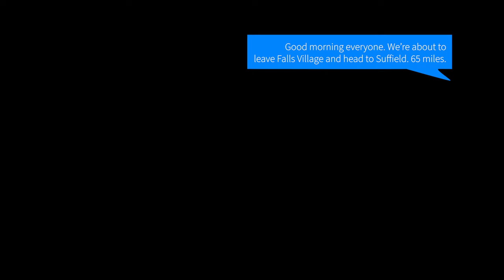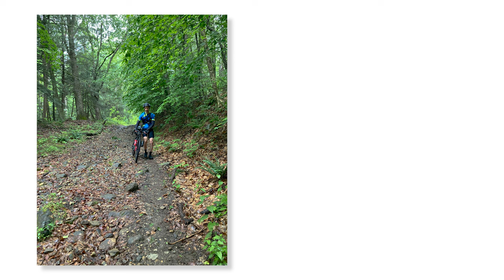Tour of Connecticut - DAY 2 | He wasn’t doing well…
Day 2 of the trip will take us from Falls Village to Suffield. We will hit the Twin Lakes before riding into Massachusetts’  state forests of Sandisfield and Granville, then down to Connecticut through the Tunxis State Forest. This will be a hillier route along with many unknown roads and trails, so we have to prepare for where the route will take us.

Equipment:
On Joy's bike: Carbon rack with extender by Tailfin, Aeropack by Tailfin, frame bag by Apidura, top tube bag by Apidura, stem bag by Moosetreks, side-load bottle cages by Lezyne, mounting brackets by Wolftooth B-RAD 2 and B-RAD 3 (for adjusting position of bottles), lights by Lezyne.

On Jason's bike: Carbon rack by Tailfin, Aeropack by Tailfin, frame bag by Rockbros, top tube bag by Apidura, side-load bottle cages by Lezyne, lights by Lezyne.

Clothing:
Joy: Terra X5 shoes by Fizik, bibshorts by Le Col, jerseys by Le Col and Pactimo.
Jason: Allroad Elite shoes by Mavic, bibshorts by Le Col and Black Bibs, jerseys by Le Col and Pactimo.

Hydration:
Joy: drink mix by First Endurance EFS Lemon Lime, Gatorade, and Powerade.
Jason: drink mix by Untapped Mapleaid, Gatorade, and Powerade.

Gearing:
38t chainring, 10-44 cassette. Plenty of gearing even for the steepest hills (0.20 miles, 14% avg. grade). But we strength train once a week to grind up the steep stuff.

Bikes in this video:
Road bike: Men's/Women's Fezzari Empire SL Pro Race
Mountain bike: Marin Wildcat Trail 5, Grand Canyon by Canyon
Gravel bike: Lauf Anywhere
Indoor: Wahoo Kickr